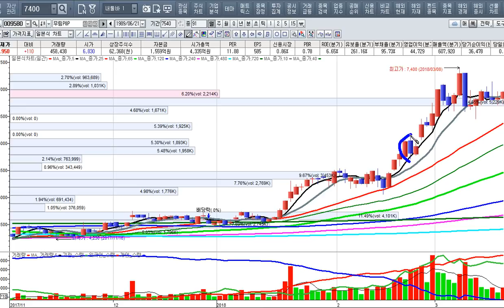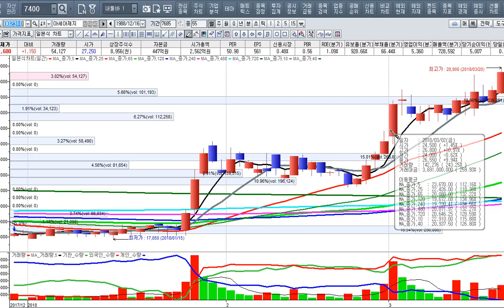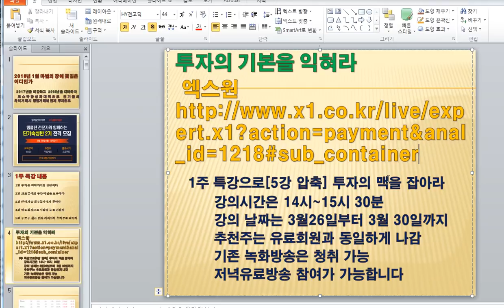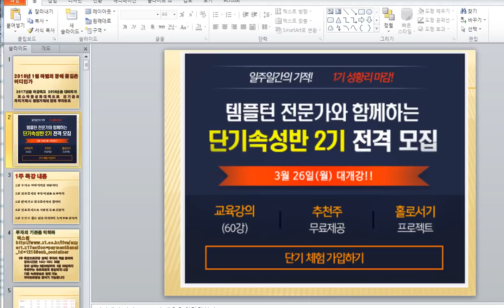[주식투자]1주특강과 사과나무를 심고 좋은열매가 열릴때까지 인내하라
상담문의는
엑스원 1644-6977로 문의해 주세요